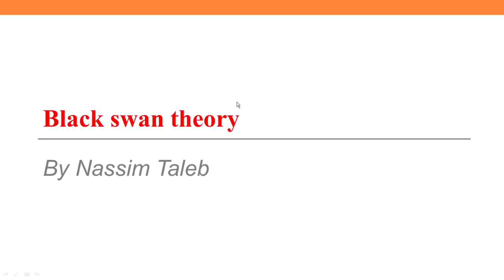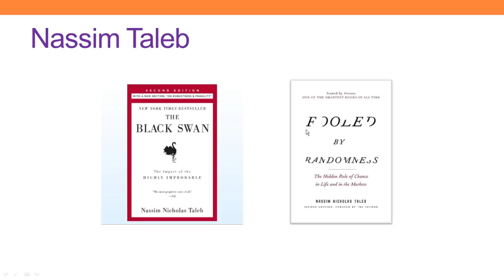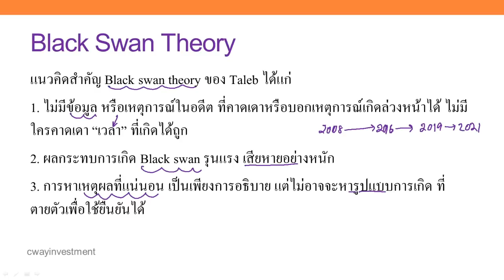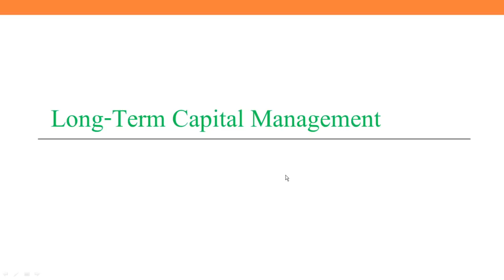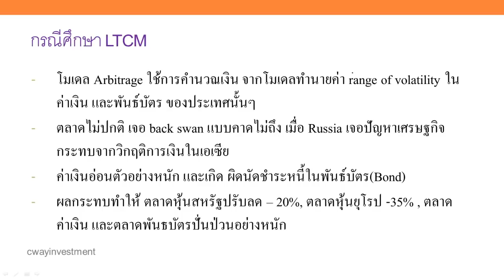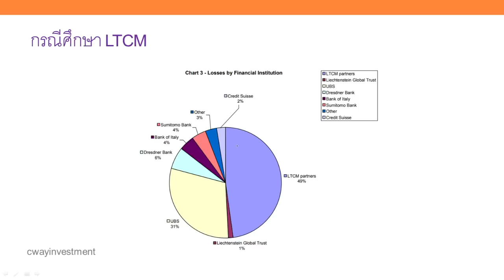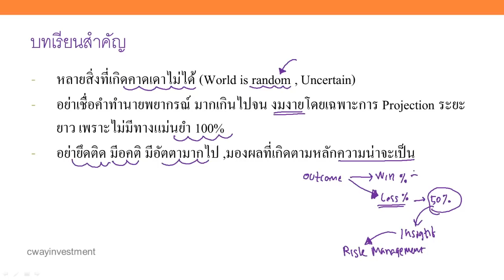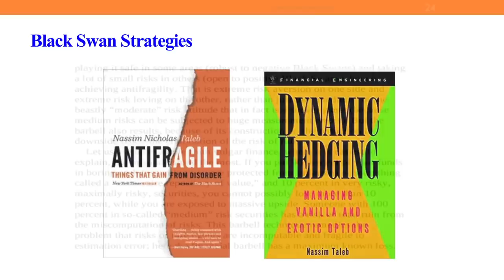Black swan theory By Nassim Taleb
Black Swan คือ เหตุการณ์ที่ไม่ปกติ ,การเกิดแบบสุ่ม ไม่คาดคิด
ไม่อาจจะคาดเดาเวลาที่เกิดได้, ไม่ได้เกิดบ่อย, เกิดแล้วผลกระทบทั้งด้านบวกและลบ รุนแรงมาก ผลกระทบวงกว้าง

content index
00:00    - introduction
07:28    - ทฤษฏี Black Swan
19:01    - กรณีศึกษา Long-Term Capital Management
35:54    - ถอดบทเรียนสำคัญจาก Black swan สำหรับเทรดเดอร์